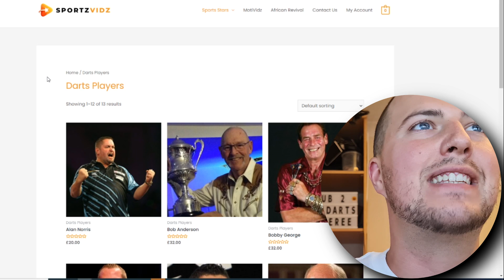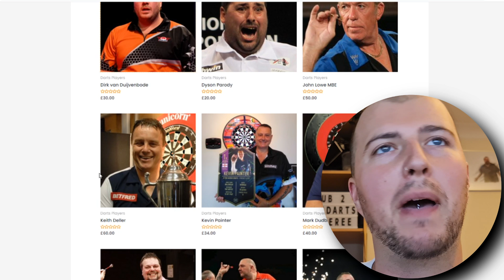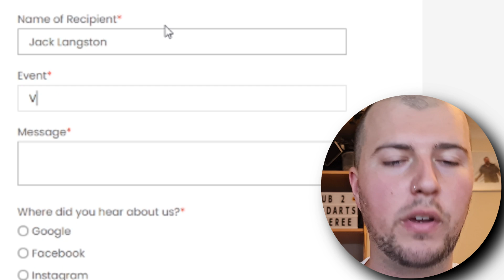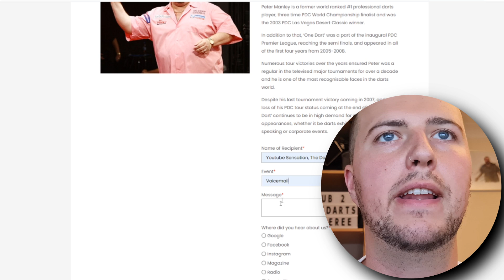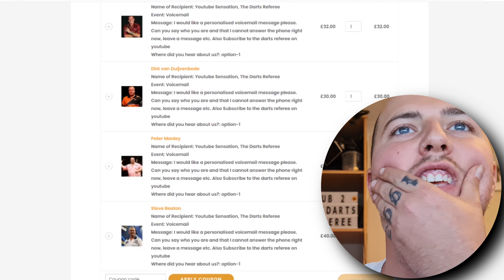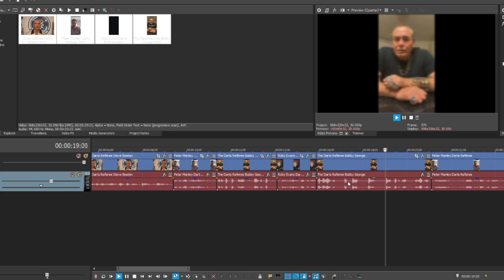I Paid DART PLAYERS To Record My VOICEMAIL GREETING! (Bobby George, Steve Beaton, Ricky Evans)